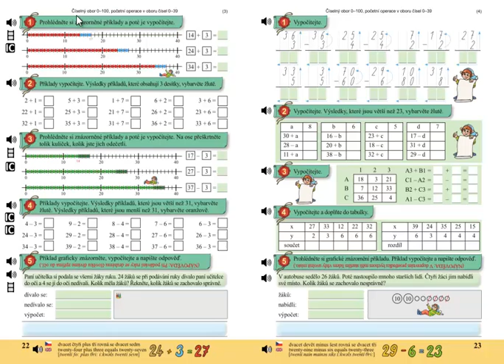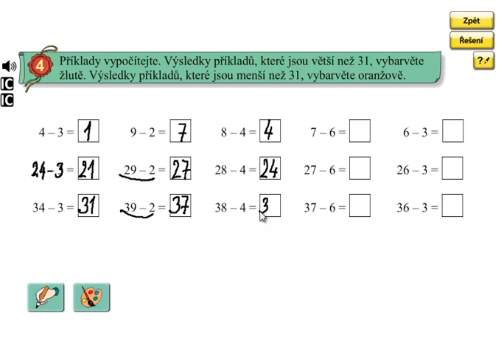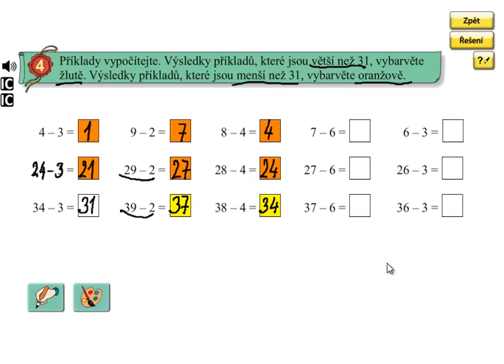Pamětné oočítání do 100; Matýskova matematika 5.díl, strana 22, cvičení 4